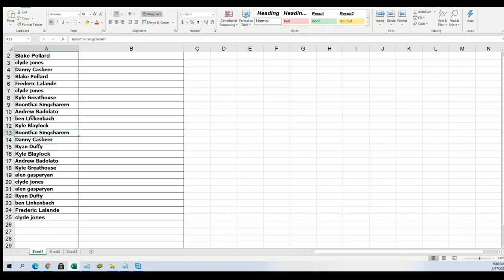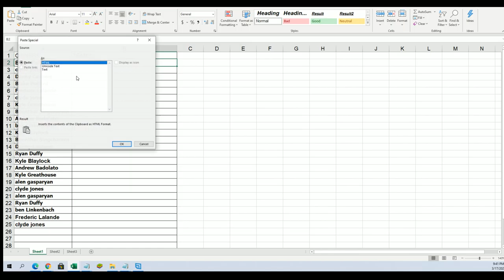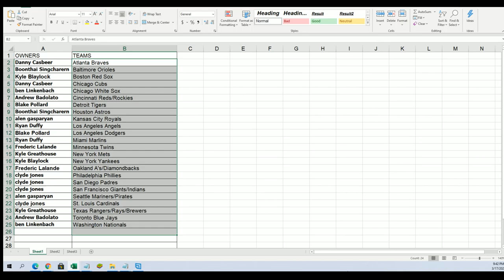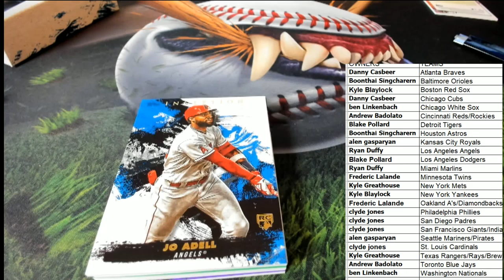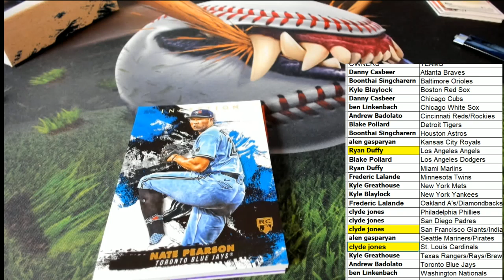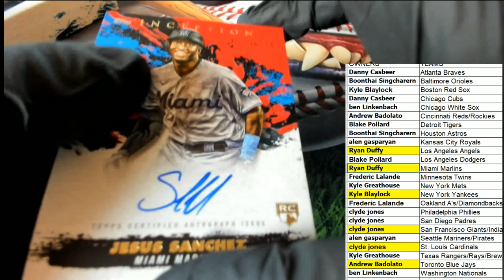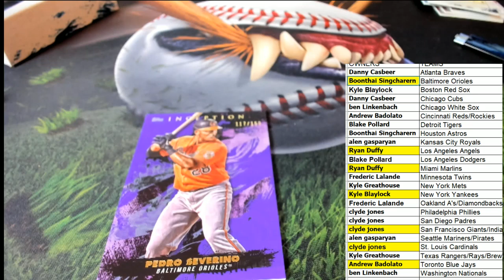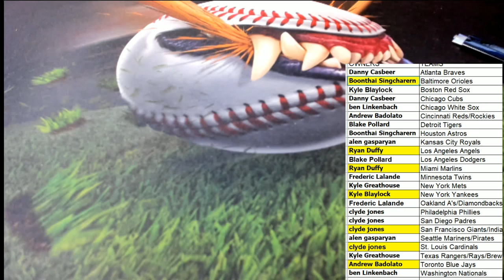2021 Topps Inception Baseball Hobby ID 21INCEPTION130